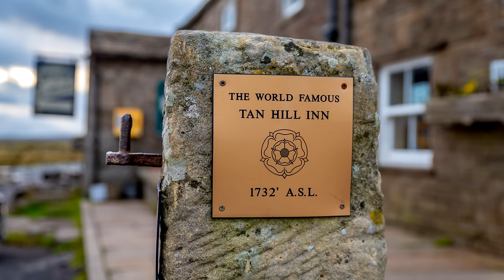Brand New BMW R1250GS GOES DOWN!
Welcome back to the channel, folks.

One of my Patrons invited me up to ride with him up in the Yorkshire & Northumberland countryside for a couple of days. Massive thanks to Pete English for looking after me, and showing me around his neck of the woods! What a superb ride! Even if it did result in him dropping his BRAND NEW bike TWICE! Hey, those crash bars are worth their weight in gold!

My gear;
Night Riding Glasses
Richa ARC Laminated Gore-Tex Jacket;
Magic Visor Sponge
Wood Silk w/ Beeswax (Rain off the visor)